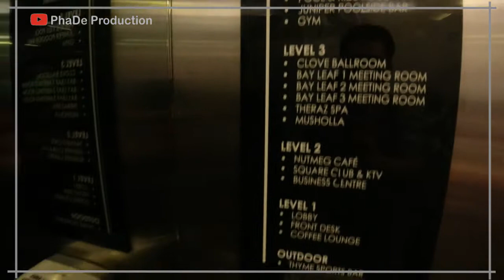Batam : I Hotel Batam Review 2022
Review Hotel Bintang 4 di Batam Kepulauan Riau
I Hotel Baloi Batam
Rekomendasi hotel bintang 4 di Batam